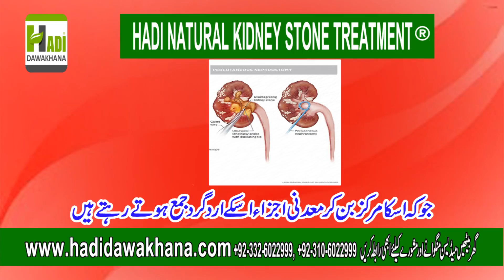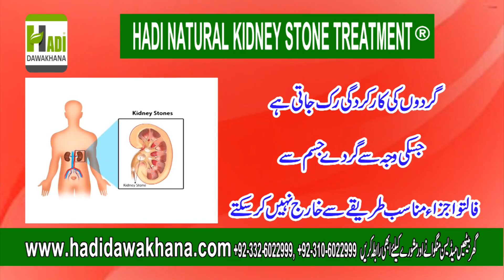Gurdy mea phatri ka ilaj by hadi dawakhana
Kidney stones, or renal calculi, are solid masses made of crystals. Kidney stones usually originate in your kidneys. However, they can develop anywhere along your urinary tract, which consists of these parts: kidneys.
B.U.M.S(FTJ)R.U.M.P
Expert Sexologist
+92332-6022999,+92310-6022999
imo & whats app Hakim Nasir Ali Minhas:-
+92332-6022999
For appointment of Hakim Nasir Ali Minhas
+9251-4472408